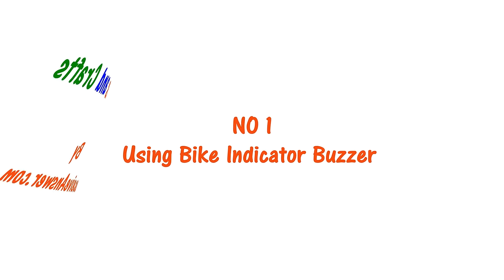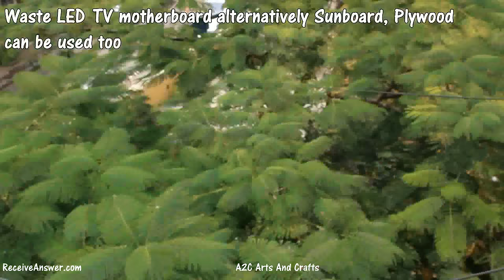3 Simple ways to make a Door Alarm/ Theft alert Alarm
Learn how to make 3 simple Door Alarm.

Check out some of our other creative videos

Duty and Invisible from YouTube Library